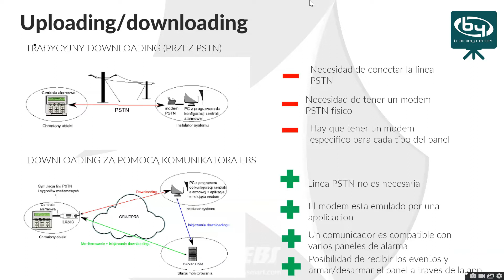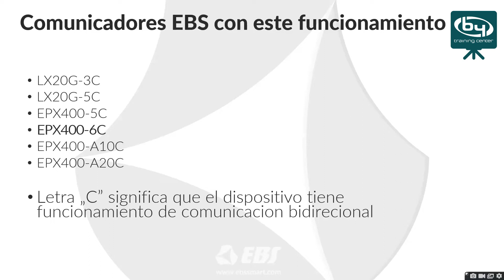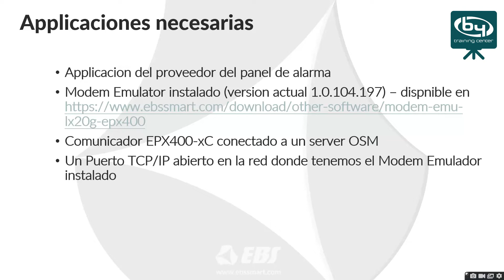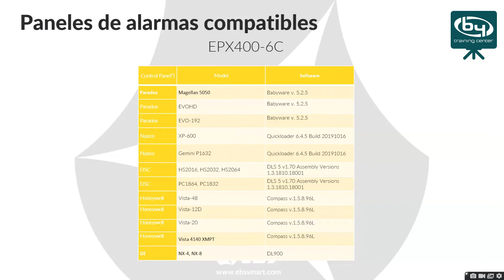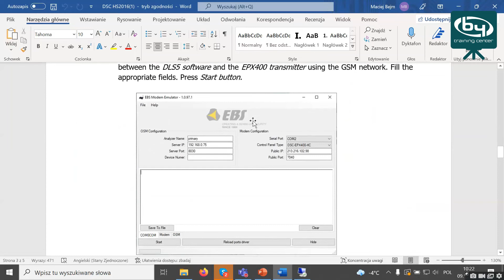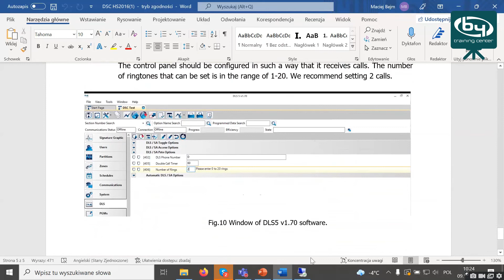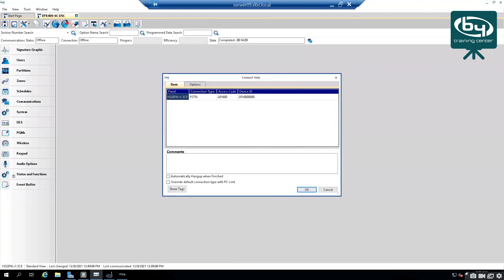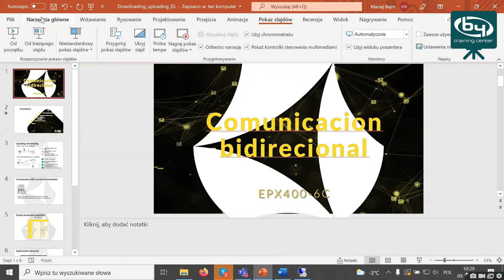Formación técnica del comunicador universal de EBS | By Demes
En este curso conoceremos el comunicador universal EPX400-xC de EBS. Tras la introducción, veremos un ejemplo de uso con un panel de alarma DSC para comunicacion bidirecional.

En nuestra página web disponemos del extenso catálogo de productos EBS

Sobre nosotros